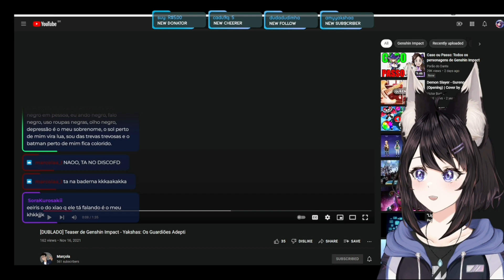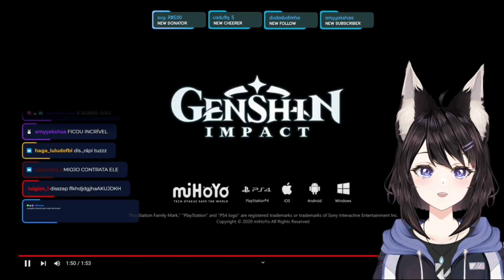Eeiris reagindo à minha dublagem do Xiao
emocionei? ss e n foi pouco kkjjk
vão lá seguir ela na roxinha, humilde dms kkkk
Tudo neste mundo esta em constante mudança, acompanhando de um pouco de amargura. Os ressentimentos antigos parecem nunca ter fim e estarão sempre marcados em seu coração. Após milhares anos de irritação, inúmeros pecados corrompem o seu coração e penetram os seus ossos, o Yaksha, porém, jura que irá por um fim aos demonios no mundo.
elenco:
Xiao: sora kurosaki